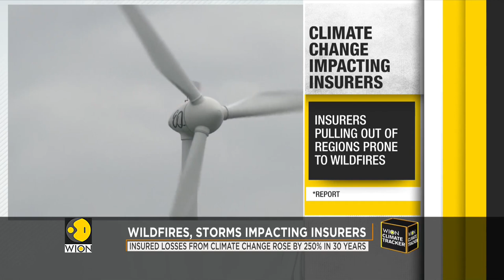Impact of climate change on Insurance Industry, only 8% insurers prepared | WION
The impact of climate change is also impacting the Insurance industry. A recent report says that only eight percent of insurers are preparing adequately for the impact of climate change